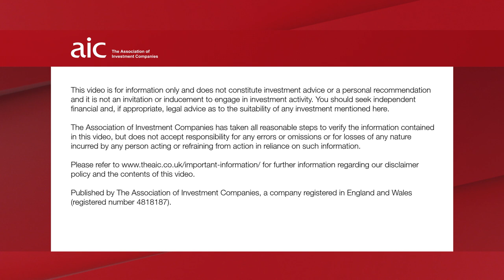Gearing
Investment companies can borrow money to invest in further assets. This is known as gearing. Find out more about gearing in this short video.